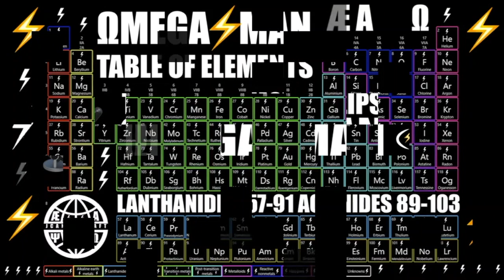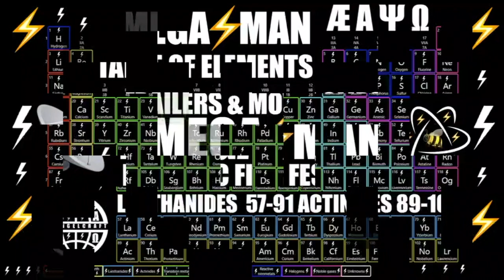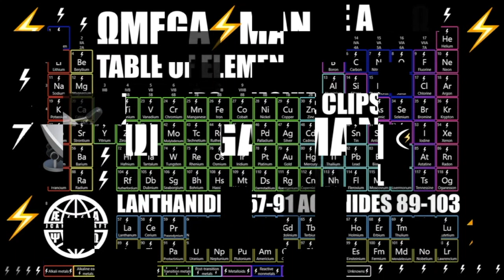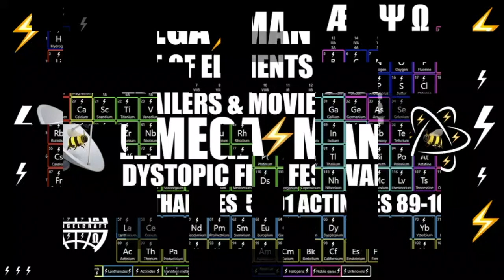👀 Welcome to Ωmega⚡Man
Today in our Omega Man audio visual spoof Ωmega⚡Man really gets it before being forced to defend himself.  The Ωmega Man 1971 is an American post-apocalyptic action film directed by Boris Sagal and starring Charlton Heston who plays  the last man on earth.  The Omega Man 1971 was written by John William & Joyce  Corrington following in the tradition of "I Am Legend" the Richard Matheson Novel 1954 / Movie 2007  and "The Last Man on Earth (1964).  In "I am legend 2007" the movie ends with a woman and a child at the doors of a fort.  When asked how they found the fort, the woman's reply was "God told us."  Apocalyptic films should have God in them. The fact that Heston played Moses in the 10 commandments 1956 does not count.   Ωmega Man 1971 was produced during a rising of providence 1960s & 1970s a time when Broadway production of Godspell 1971 and Jesus Christ Superstar 1971 enjoyed great success.  They would later both be turned in major motion pictures 1973.  Charlton Heston was born October 4, 1923 in Evanston, Illinois, United States.  He witnessed the rising of Providence which ended the second World War and lived through the one which followed.